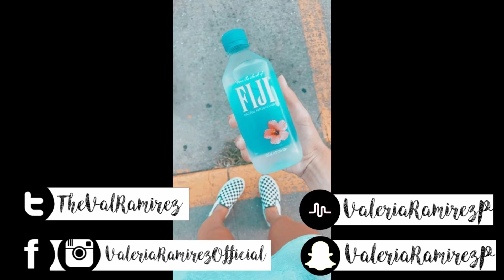100 IDEAS PARA FOTOS TUMBLR EN SNAPCHAT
100 IDEAS PARA FOTOS TUMBLR EN SNAPCHAT

HOLAA!♥Soy Valeria Ramirez y hoy les traigo algunas ideas para fotos tumblr en snapchat ! SNAPCHAT

BESITOS PARA TODOS!!

NINGUNA CANCIÓN ME PERTENECE